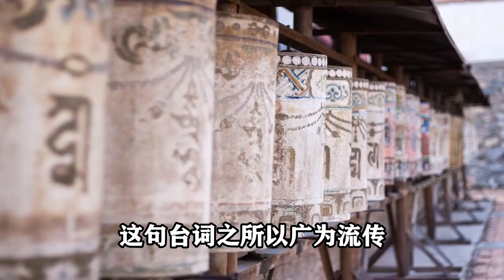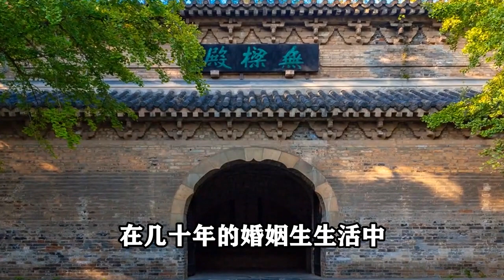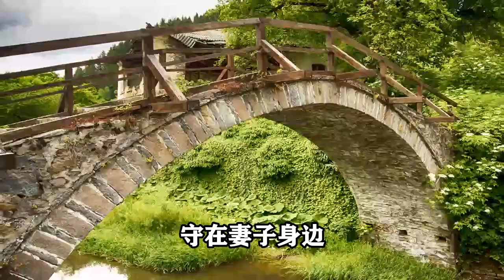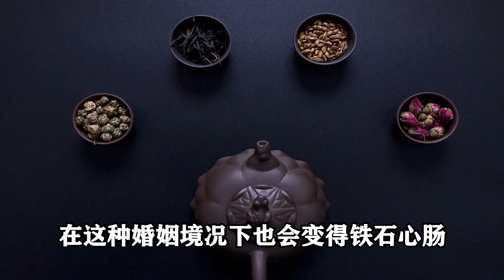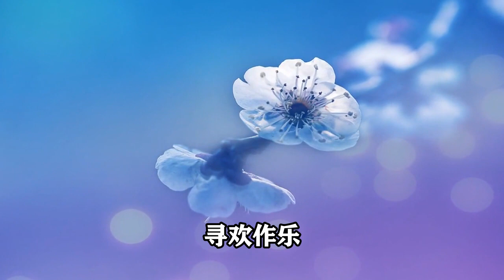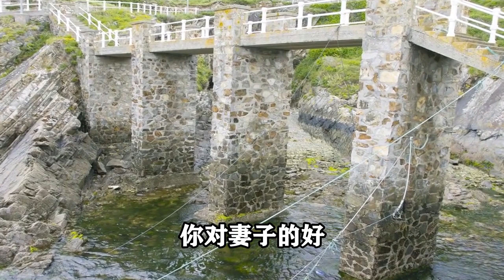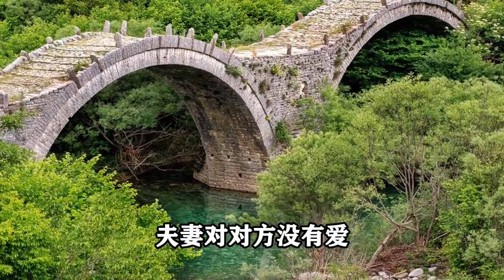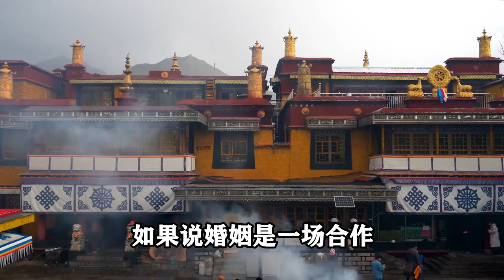禪意： 男人的悔悟：到了晚年才發現，人生下半場拼的是這兩個字！